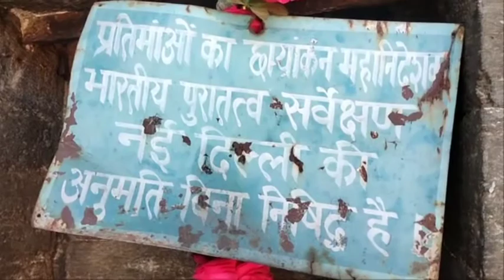bejnath dhamm maandir ❤️🙏